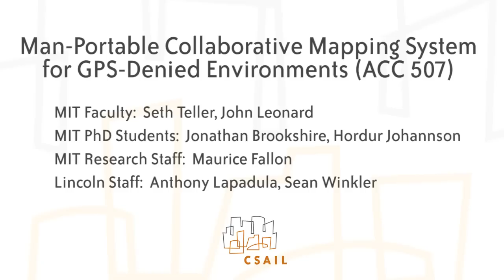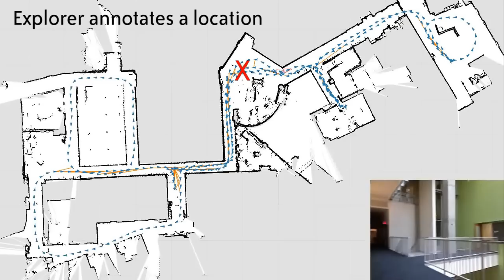Wearable Mapping System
Man-Portable Collaborative Mapping System for GPS-Denied Environments